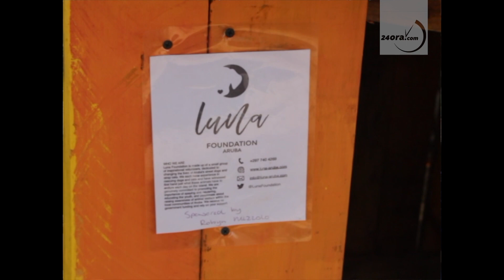Luna Foundation cu instalacion di un cas di cacho p'abao di Baby Beach